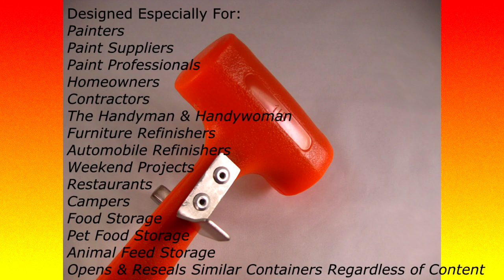How To Open a 5 Gallon Bucket the Paint Hammer Way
How to remove a lid off a 5 gallon bucket or pail. How to remove a lid off a metal paint can. Amazing 3 in 1 tool removes lids and reseals them to their plastic containers. Also removes lids and reseals them to their metal containers. Great for painters but can be used by Paint Suppliers,  Paint Professionals, Homeowners, Contractors, Handyman, Handy-Woman, Maintenance Companies, Furniture Refinishing, Auto Body Refinishing, Weekend Projects, Restaurants, Campers, Preppers, Food Storage, Pet Food Storage, Animal Feed Storage and other uses. This is the best way to do the job, hands down.  Visit PaintHammerTools.com for more information. Drums tracks courtesy of Roger Shirley. Invented by Anthony R Ulibarri. Albuquerque, New Mexico. Patent and Trademark Pending.